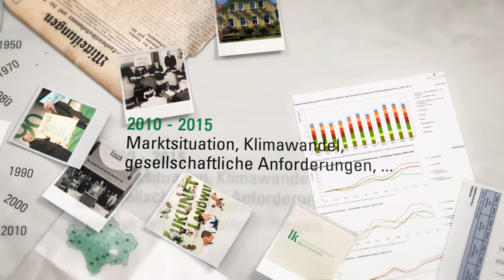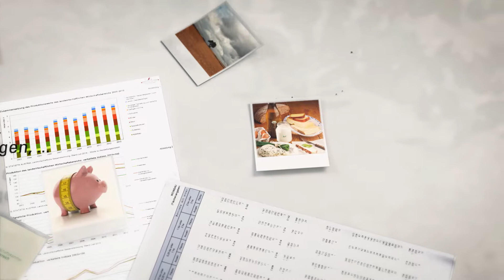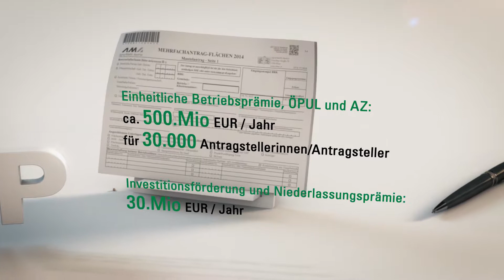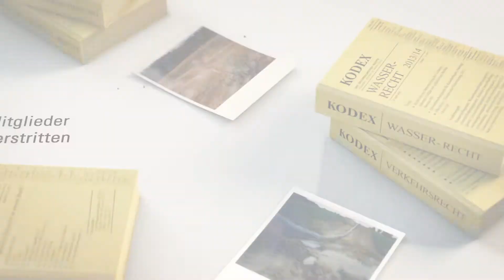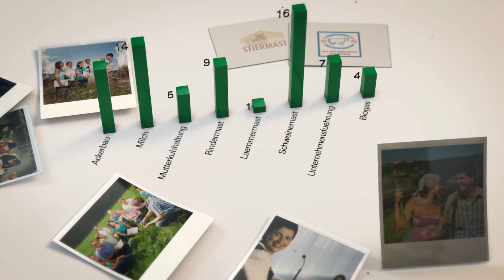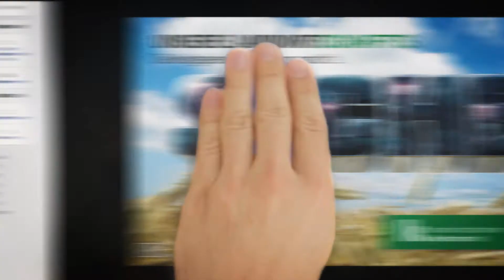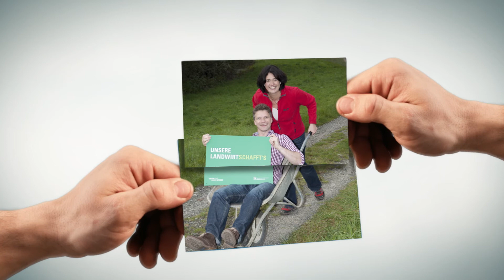AIRBORNE Motion Pictures - 90 Jahre Landwirtschaftskammer Niederösterreich